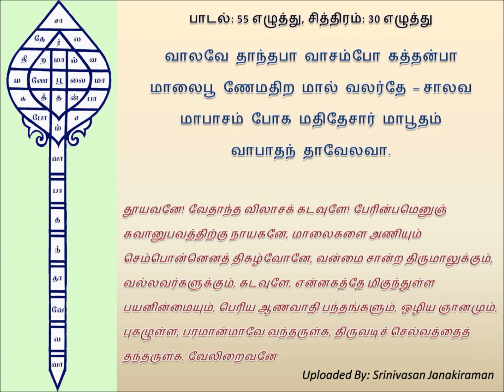Pamban Swamigal - Sasthra Bandham (சஸ்திர பந்தம்) - Murugan Devotional Song